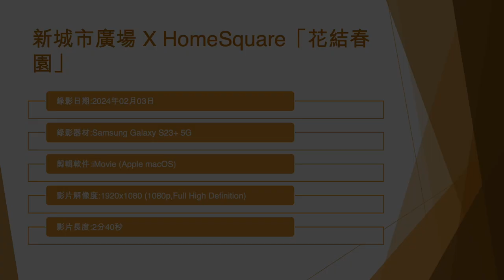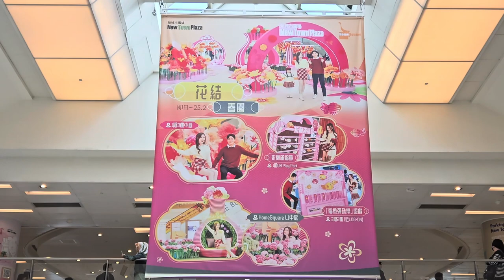新城市廣場 X HomeSquare「花結春園」 (2) - 2024年02月03日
錄影日期:2024年02月03日
錄影器材:Samsung Galaxy S23+ 5G
剪輯軟件:iMovie (Apple macOS)
影片解像度:1920x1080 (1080p,Full High Definition)
影片長度:2分40秒